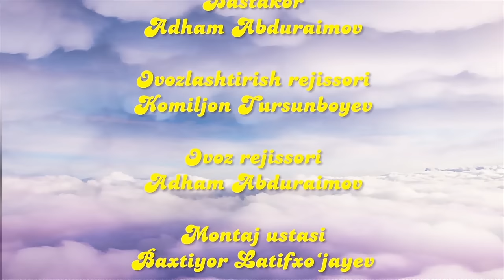ZUMRASHA - TOG'AM DIREKTOR (2016-05-4)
"ZUMRASHA" hajviy bolalar kinojurnali (2016 yil, 5-son, 4-lavha).

TOG‘AM DIREKTOR
Ssenariy muallifi – Erkin Bozorov
Rollarda: Tohir Saidov, Kamron Saidumarov, Umid Shodmonov, Gulhumor Abdullayeva.

Postanovkachi rejissor - Sarvar Karimov
Postanovkachi operator - Izzatilla Lutfullayev
Rassom - Akmal Saidov
Grim ustasi - Sheroza Saidazimova
Bastakor - Adham Abduraimov
Ovozlashtirish rejissori - Komiljon Tursunboyev
Ovoz rejissori - Adham Abduraimov
Montaj ustasi - Baxtiyor Latifxo‘jayev
Badiiy rahbar - Xayrulla Sa’diyev
Film direktori - Ibrohim Saidjabborov
Toshkent - 2016